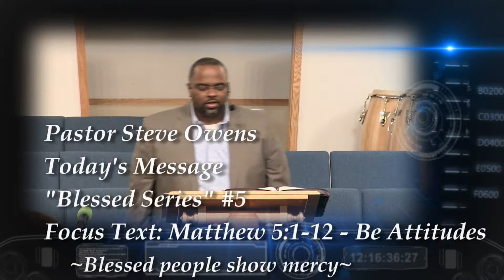Pastor Steve Owens of Mt Calvary Baptist Church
Sunday Morning Worship Service Sermon
Mt Calvary Baptist Church - 271 Center Rd
10am morning worship service